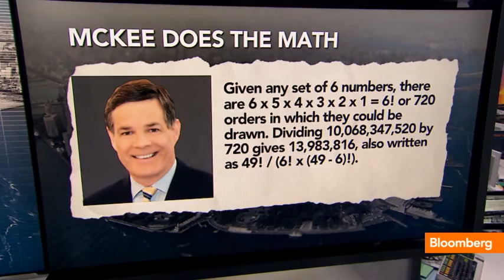Here's the Math Behind the $500M Powerball Jackpot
Nov. 28 (Bloomberg) -- Bloomberg's Michael McKee breaks down the math behind the record $500 million Powerball jackpot and whether it is better to take a lump sum or annuity payment. He speaks on Bloomberg Television's "Bloomberg Surveillance."